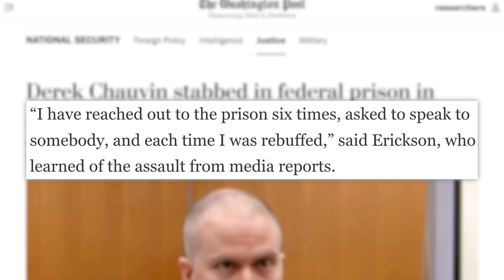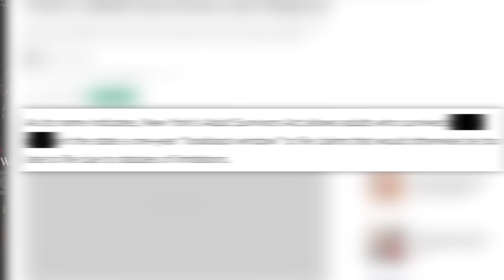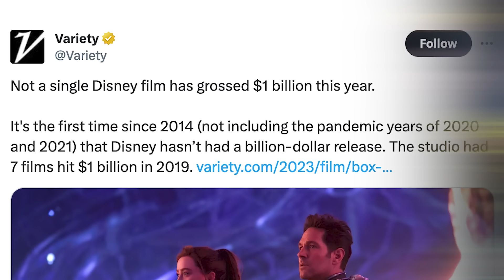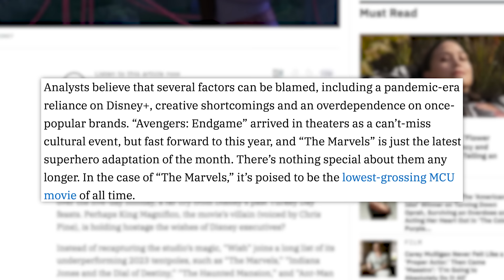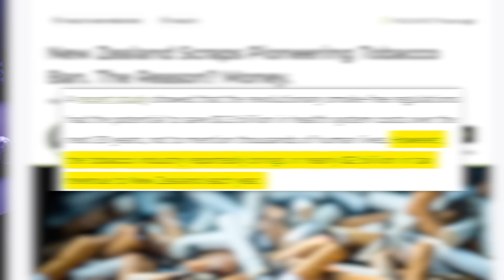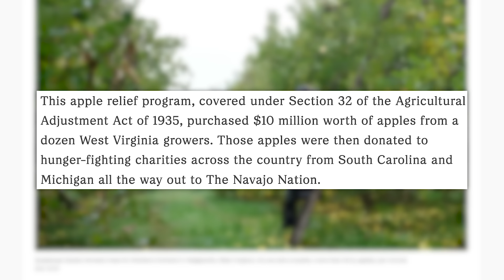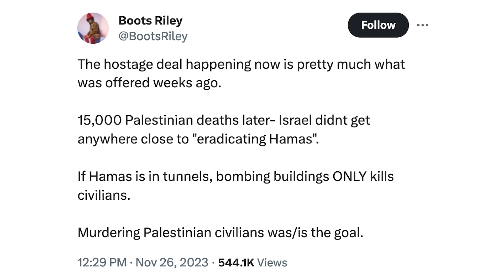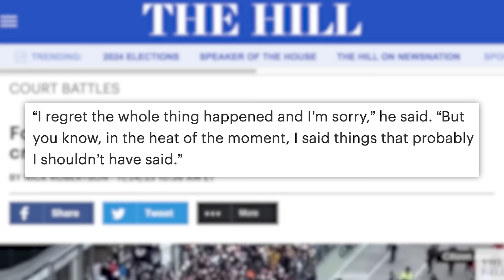Brutal Derek Chauvin Stabbing Exposes Growing "Problem", Southwest Runway Rampage, & Today's News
It's risk-free with Nord's 30-day money-back guarantee!
✩ TODAY’S STORIES ✩
0:00 - Derek Chauvin Expected to Survive Prison Stabbing
02:23 - Plane Passenger Jumps From Emergency Exit, Tries to Steal Truck
03:39 - High Profile Lawsuits Filed as Adult Survivors’ Act Ends
05:42 - No 2023 Disney Films Have Crossed the Billion Dollar Mark at the Box Office
08:00 - Sponsored by Nord
09:09 - New Zealand Reverses Generational Smoking Ban
11:18 - USDA to Buy $100 Million Worth of Apples That Would Have Rotted
14:16 - Israel/Hamas Ceasefire Extended
17:12 - Your Thoughts on Our Last Show